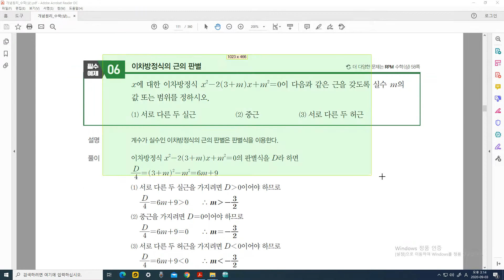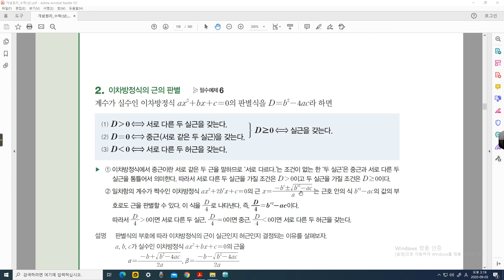수학(상)_이차방정식(2)_이차방정식의판별식